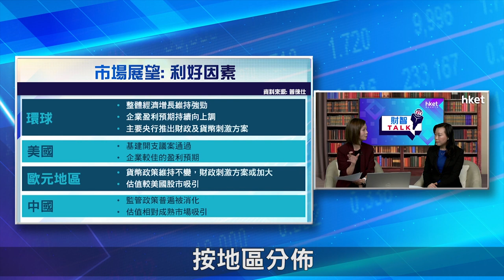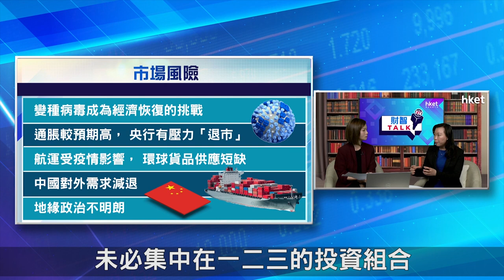【ET財智Talk】監管問題逐漸被消化 中國市場前景可看好？（2021年11月2日）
中資股今年以來持續受監管問題困擾，明年會否有好轉的迹象？《ET財智Talk》請來普徠仕大中華分銷業務總監梁慧君，為大家深入分析中資股面對監管、經濟不明朗下如何配置。